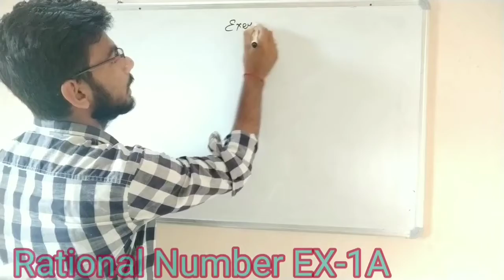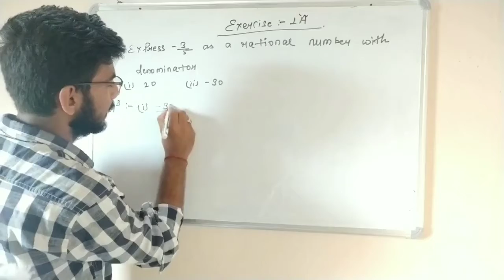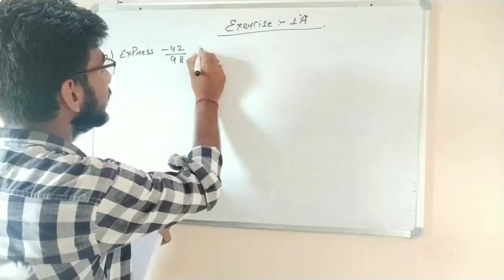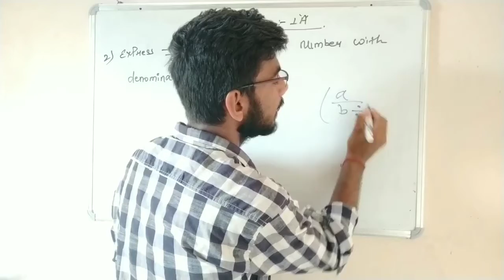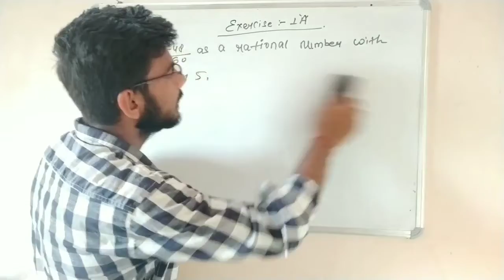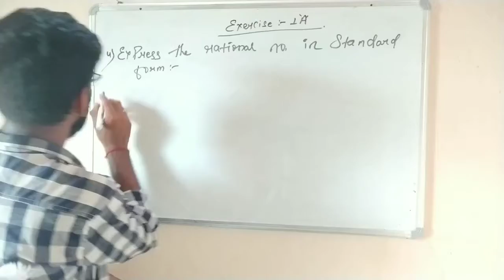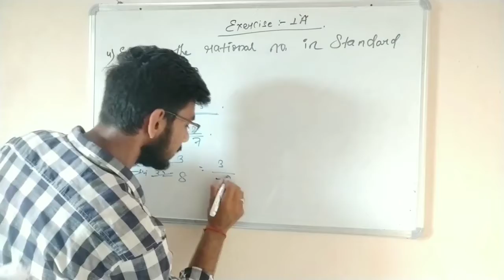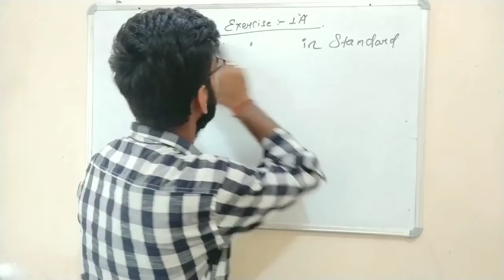Rational Number Class 8th | EX- 1A Question No. 1 to 4 Solutions | RS Aggarwal Batch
This is Lecture- 4 video of Rational Number Class 8th by Abhishek.